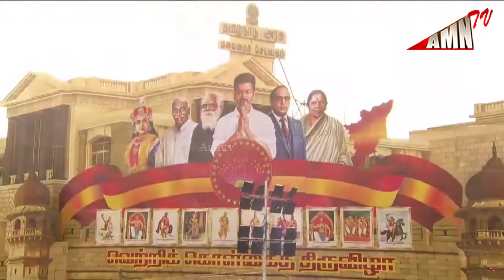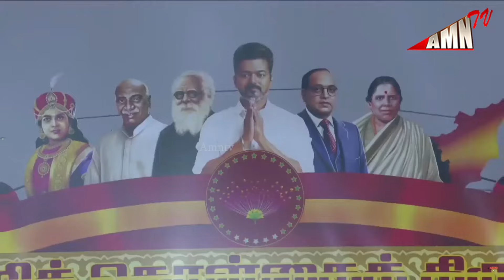🔥மிரண்டு போன அரசியல் கட்சிகள் 🤬எனக்கு திமுகதான் எதிரி | Vijay Maanadu | Thalapathy Vijay